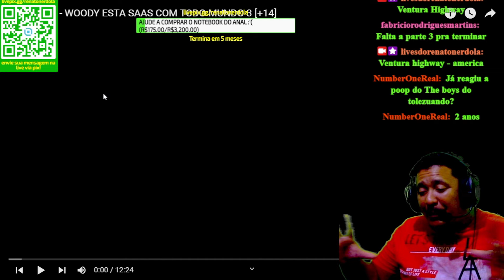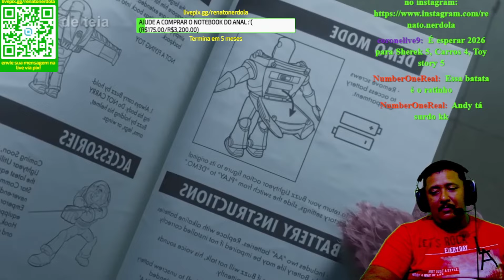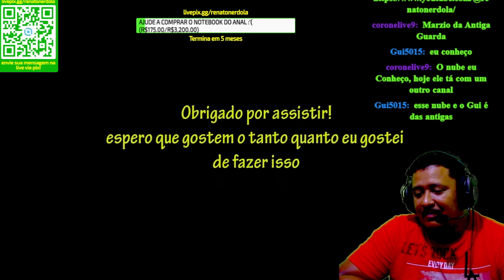YTPBR - WOODY ESTA SAAS COM TODO MUNDO 3 [+14] React